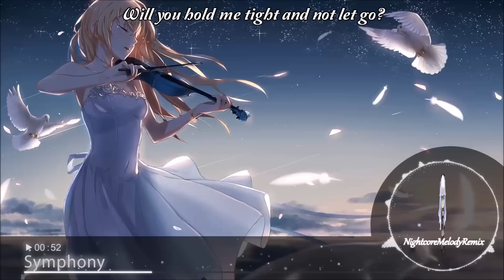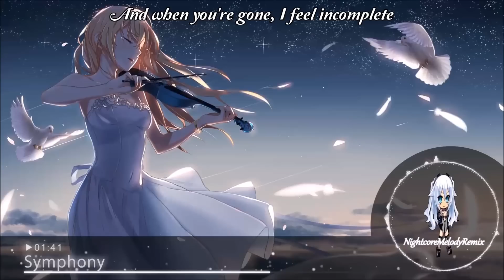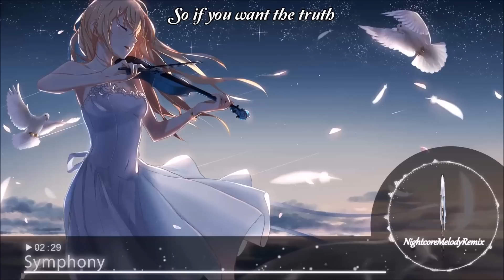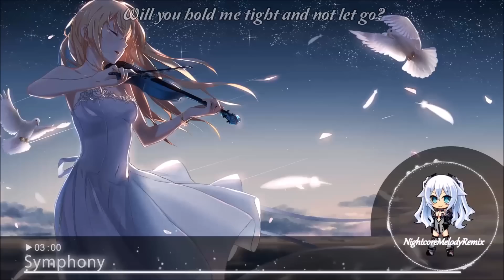Nightcore - Symphony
Sorry I've been gone for a while, I've been going through a lot lately, and my motivation for making videos has decreased. But hopefully I'll start feeling better and start making more videos! Thank you everyone for being so patient!

Song: Clean Bandit feat. Zara Larsson - Symphony

♥Group Nightcore Fanclub♥

♥♥♥♥♥♥♥♥♥♥♥♥ World of Dream ♥♥♥♥♥♥♥♥♥♥♥